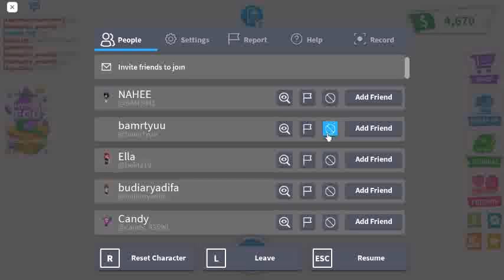Adopting my Wyvern in Roblox Adopt Me!🐲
The Wyvern is an ultra-rare pet, which was released in Adopt Me! along with the Mythic Egg on August 19, 2021. It can be obtained through hatching a Mythic Egg, or through trading with other players. The Wyvern has a light green underbelly, broad, dark-green wings, and a long light green tail tipped with a spade. It also has two sharp horns on its head.